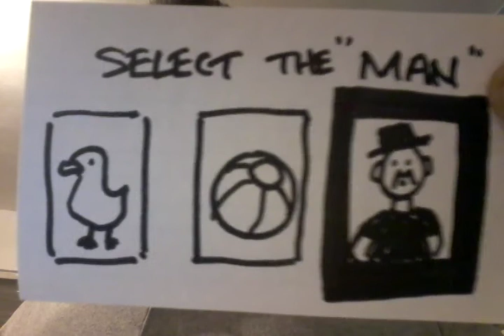TESOL Certification Homework: Demo Lesson—SAMR-Based Mock Lesson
Mock video lesson assignment presenting Duolingo to a pretend classroom of ESL learners.